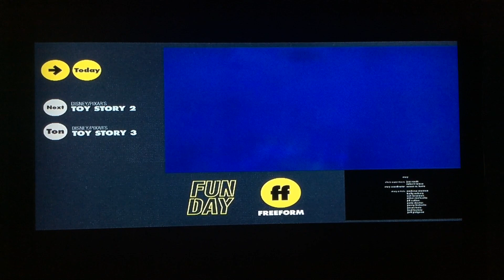Toy Story 2 - Freeform Intro (Request #34)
Requested by King Eric. Filmed after the first Toy Story.

STATS:
Formatted for TV, time allotted, TVG